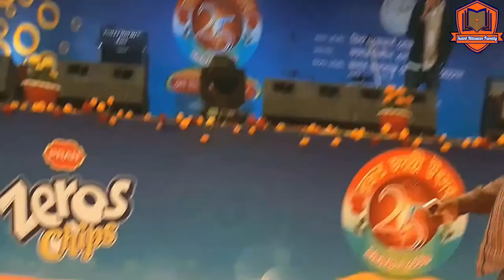"Du Mutho VaT"|| Poem by Melton Mredha Mamun|| Saint Rita's High School|| Silver Jubilee 2019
সেন্ট রীটার্স হাই স্কুলের "রজত জয়ন্তী" উৎসব ২০১৯ এ মেল্টন মামুন মৃধা তার স্বরচিত কবিতা আবৃত্তি করে।তার অসাধারণ কবিতা মুগ্ধ করে দেয় দর্শকদের।
কবিতা: দুই মুঠো ভাত
লেখক ও আবৃত্তি করেছেন: মেল্টন মৃধা মামুন

Dedicated to Melton Mredha Mamun...Go beyond..!!🥰🥰